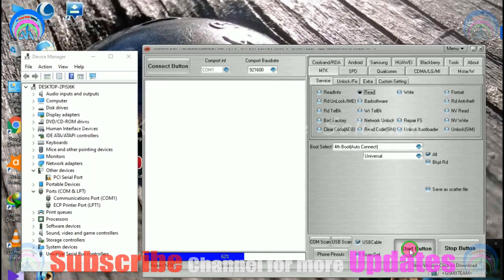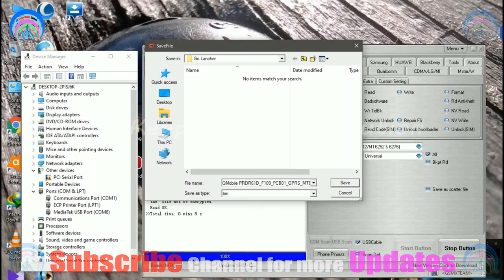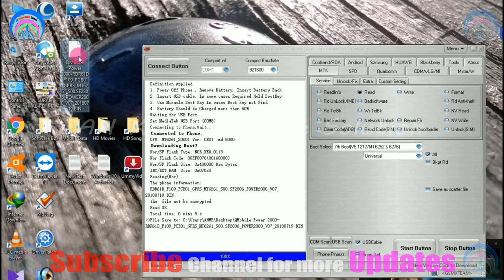(4K) QMobile Power 2000 Flash File Free Download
QMobile Power 2000 Tasted Flash File
QMobile Power 2000 Flash File Free Download